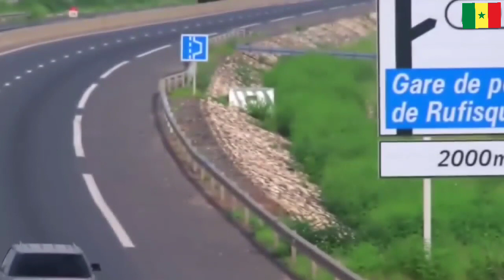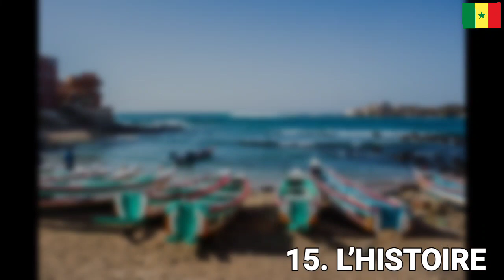DÉCOUVREZ LE SÉNÉGAL : 15 Faits Intéressants sur ce pays l'Afrique de l'ouest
00:00 Intro
02:10 Dakar la capitale Sénégal 2023
04:32 Le lac Rose Sénégal
04:52 Le Sahel et les réserves Sénégal
05:37 Le parc national des oiseaux de Djoudj
06:18 Saint-Louis
07:28  La Casamance
08:00  Les plages
08:46  Gorée
09:43 Thiès
10:17  Kédougou
10:43 Les cercles mégalithiques
11:01 Carabane
11:30 La grotte de Popenguine
11:34 L'HISTOIRE